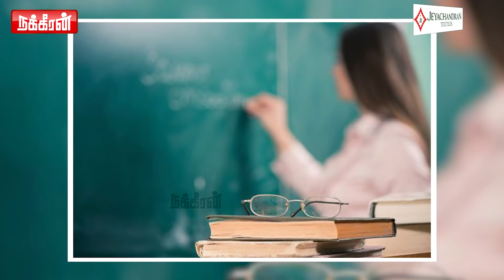ஆட்சி மாற்றம் ஏற்பட்டும்கூட இந்த வழக்கில் மாற்றம் இல்லை!!! | NIRMALA DEVI